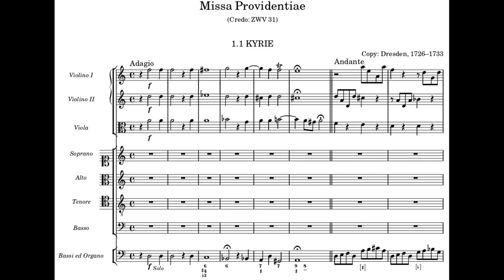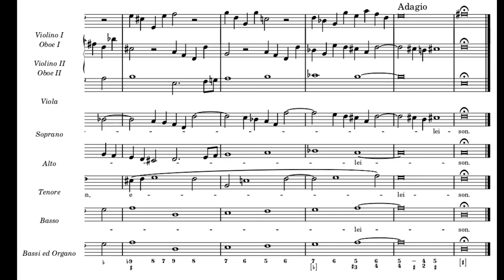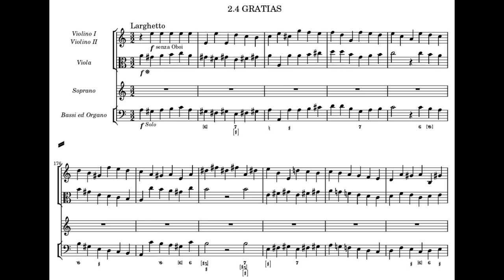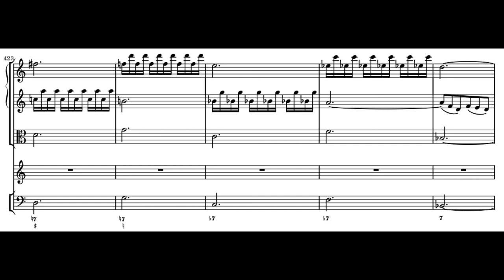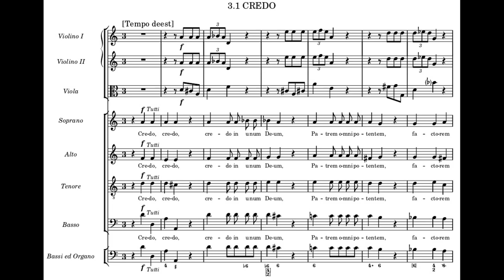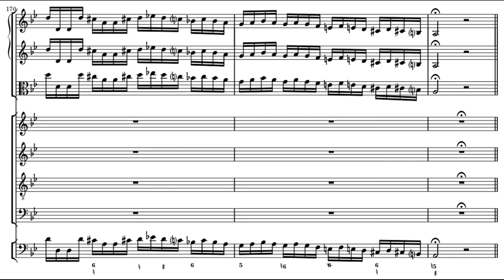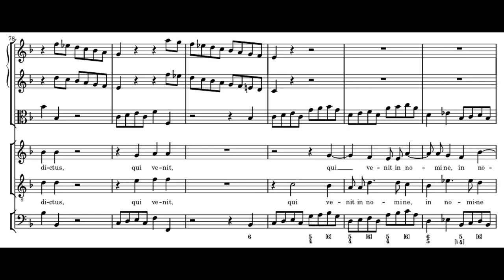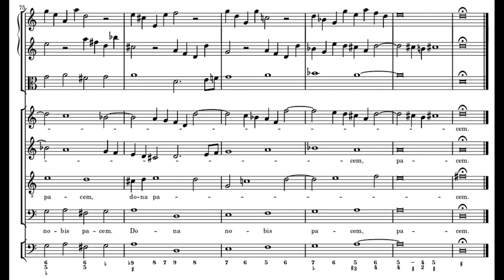A. Caldara / J.D Zelenka - Mass in D Minor 'Providentiae.' w/ score.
A Mass in D Minor by the Italian baroque composer Antonio Caldara (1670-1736), with additions by Jan Dismas Zelenka, the Czech (or Protestant) Bach.
Missa Providentiae is a Kyrie–Gloria Mass in D minor composed by Antonio Caldara, which around 1728 was expanded into a Missa tota by Jan Dismas Zelenka: this composer derived a Sanctus and Agnus Dei from Caldara's Kyrie and Gloria, and added a Credo, ZWV 31, of his own hand. Around 1738–1741, Johann Sebastian Bach made a copy of a Sanctus, BWV 239, which was based on the first section of the Gloria of Caldara's Kyrie–Gloria Mass.
The Mass is composed for soprano, alto, tenor and bass soloist singers, and a choir consisting of the four same voice types (SATB). The orchestra consists of strings (two violin parts and one viola part) and basso continuo, to which in some movements two oboes are added. The oboes are silent throughout Zelenka's Credo, and the BWV 239 Sanctus only requires a four-part choir, strings and continuo.
Zelenka composed and acquired several Kyrie–Gloria Masses for the court at Dresden, where he was employed from the early 1710s. Dresden was the capital of the Electorate of Saxony: Saxony was dominantly Protestant, but the elector, Augustus the Strong, had converted to Catholicism in order to become eligible as king of Poland. Initially, Augustus's Catholicism was a private matter when in Saxony, with a court chapel within the palace building. In 1708, however, the former Opernhaus am Taschenberg, adjacent to the palace, opened as Hofkirche (court church), open to the general public. Kyrie–Gloria Masses were seen as a Protestant practice, and thus the musicians of the Dresden court started to transform these mass compositions into Missae totae.
Between 1725 and 1733 Caldara's Missa Providentiae was converted in such a Missa tota: Zelenka derived the music for the Sanctus and Agnus Dei of the Missa Providentiae from the Kyrie and Gloria composed by Caldara. Sanctus and Agnus Dei each have three sections. Further, around 1728, he added a Credo in four sections, ZWV 31, for SATB soloists and choir, strings and continuo.

Antonio Caldara
I: Kyrie I (Chorus) - 00:00
II: Christe eleison (Soprano, Alto) - 3:35
III: Kyrie II (Chorus, Fugue) - 5:58
IV: Gloria in excelsis Deo (Chorus) - 8:33
V: Laudamus te (Alto, Tenor) - 11:20
VI: Adoramus te, glorificamus te (Chorus) - 14:01
VII: Gratias agimus tibi (Soprano) - 15:35
VIII: Domine deus, rex coelestis (Chorus, Fugue) - 17:43
IX: Domine fili (Soprano, Bass) - 19:08
X: Domine deus, Agnus Dei (Alto) - 21:15
XI: Qui tollis (Chorus) - 24:20
XII: Quoniam tu solus sanctus (Chorus) - 27:40
XIII: Cum sancto spiritu (Chorus, Fugue) - 30:28
Jan Dismas Zelenka
XIV: Credo in unum Deum (Chorus) - 32:30
XV: Crucifixus (Chorus) - 35:52
XVI: Et resurrexit (Chorus) - 38:37
XVII: Et unam sanctam (Soprano, Alto, Tenor) - 39:55
XVIII: Amen (Fugue) - 41:12
XIX: Sanctus (Chorus) - 43:45
XX: Benedictus (Alto, Tenor) - 46:03
XXI: Ossana in excelsis (Chorus, Fugue) - 48:43
XXII: Agnus Dei (Chorus) - 50:08
XXIII: Dona nobis pacem (Chorus, Fugue) - 53:28